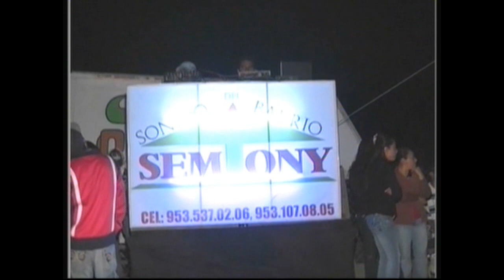saucitlan 2010 # 20.wmv